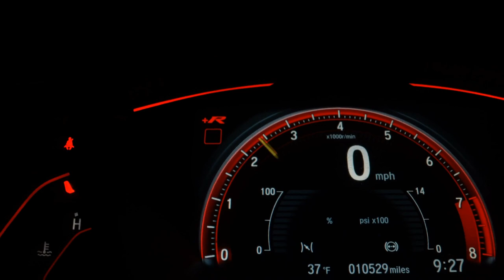HONDA HR-V - 2016 - São Bernardo do Campo/SP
Veículo: HONDA / HR-V 1.8 16V EX
Ano: 2015/2016
Combustível: FLEX
Portas: 4 PORTAS
Câmbio: Automático
Cor: VERMELHA
KM: 72.156

✅ Air Bag
✅ Alarme
✅ Ar Condicionado
✅ Ar Quente
✅ CD Player
✅ Desembaçador Traseiro
✅ Direção Hidráulica
✅ Encosto de Cabeça Traseiro
✅ Freio ABS
✅ GPS
✅ Rádio
✅ Rádio e MP3
✅ Retrovisores Elétricos
✅ Travas Elétricas
✅ Vidros Elétricos
✅ Volante com Regulagem de Altura
✅ Limpador Traseiro
✅ Kit Multimídia
✅ Trio Elétrico
✅ Piloto Automático
✅ Farol de Neblina
✅ Entrada USB
✅ Aerofólio
✅ Bluetooth
✅ Porta Copos
✅ Direção Elétrica
✅ Sistema ISOFIX
✅ Tração ASR
✅ Rádio USB
✅ Som Original